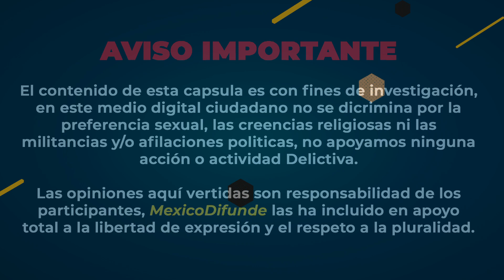“Te parto tu mandarina”; Estatal a ciudadano que documentaba su actuar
Estado de México.- Un refrán  muy conocido por todos y que de seguro alguna vez lo dijiste es el de “La verdad no peca  pero incomoda”, eso es lo que paso precisamente en el vídeo de hoy.

Mientras un ciudadano documentaba a un par de elementos de policía que estaban dialogando con un joven, estos elementos se sintieron aludidos, en ese preciso momento uno de los elementos se dirige a la persona y le menciona “Fíjate bien lo que estás hablando”.

Pero eso solo fue el principio de todo, unos momentos después el mismo elemento que se sitio aludido se aproxima a la persona que grabo y literal le dice que le partirá la mandarina, ya sabrán ustedes a que me refiero.

Qué tipo de preparación tienes estos elementos, si observan bien en el vídeo el ciudadano en ningún momento entorpeció la supuesta labor de los elementos, nunca les falto el respeto para que contesten y actúen de esa forma tan altanera y majadera.

Y como no puede faltar la cereza del pastel, estos elementos estarían dando una dirección al joven con el que platicaban, eso ya se los dejo a su criterio si se lo creen, enseguida las imágenes y les advierto se viene un lenguaje muy florido.

0:00 Resumen
0:15 Disclaimer
0:20 Inicio de la Nota
2:22 Video Integro
8:40 Pantalla Final